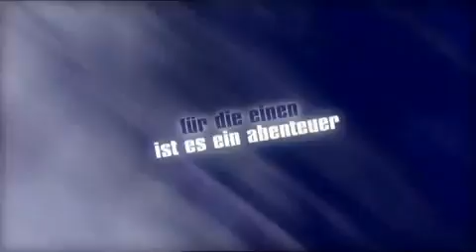Keep Surfing - Trailer